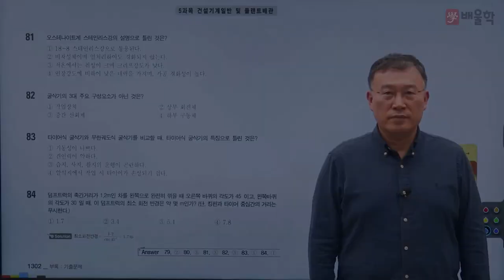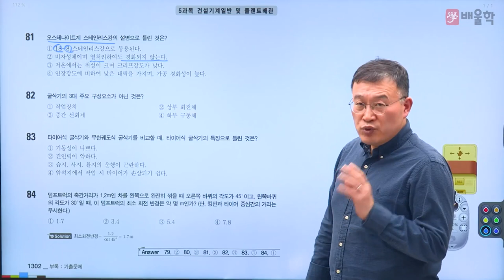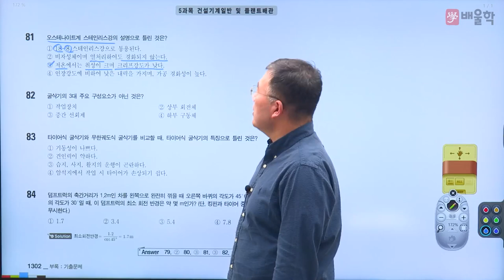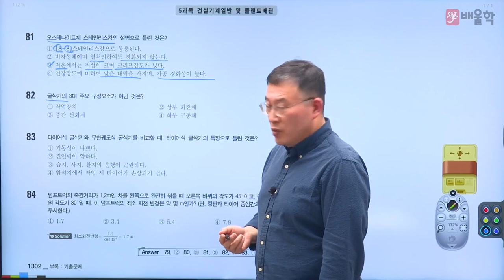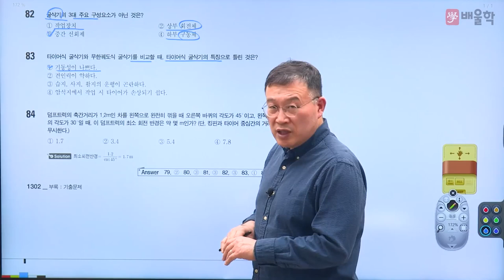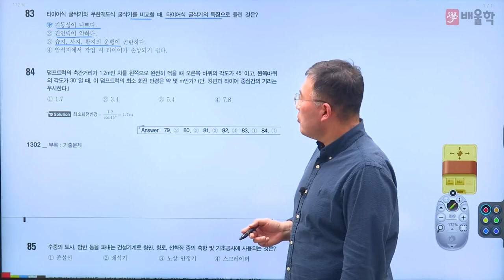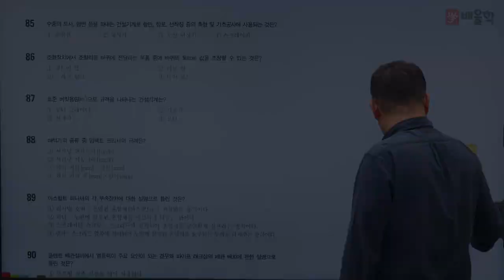[건설기계설비기사 필기] 2020년 1회 5과목 필기 기출 풀이 1 - 김영기 교수님